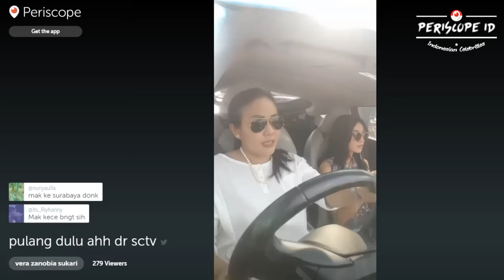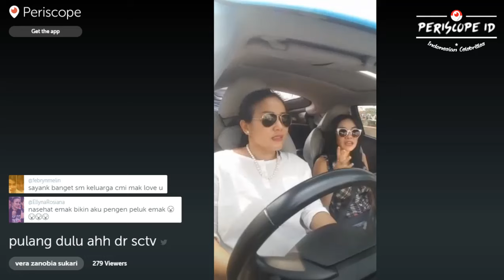Mak Vera & Cleopatra ungkap ada yang menusuk dari belakang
Periscope Mak Vera ungkap yang bermuka dua di CMI Management.
"Kerjanya sama Emak tapi suka ngata-ngatain itu bukan manusia"  13:50
Apa beda orang baik & tahu diri? kita dengerin tausiyah Mak Vera

Periscope ID